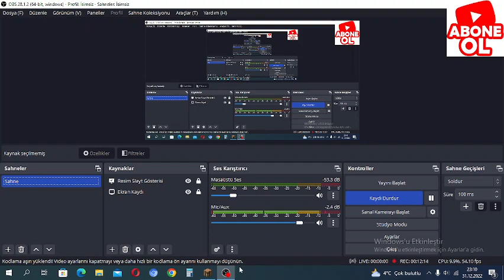BU MODPACK BİR EFSANE (ORTA ÇAĞ MODPACK BÖLÜM 1)